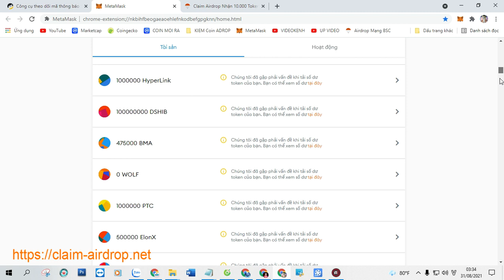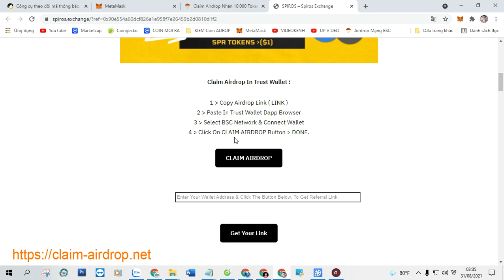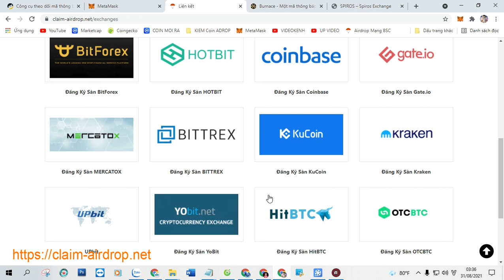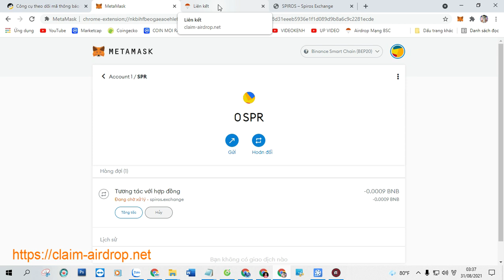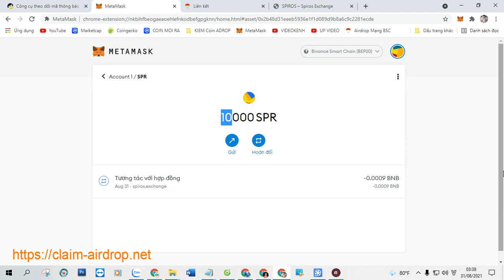Claim Airdrop Nhận 10.000 Token SPIROS EXCHANGE TOKEN (SPR), Mạng BSC Ví Trustwallet, MetaMask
+ Bước 1: Sao chép Contract :  0x2b48d31eeeb5936e1f1d089d9b8a6c9c2281ecde

+ Bước 2: Truy Cập Web Tại Đây Click ( Claim Airdrop ) Nhận Token